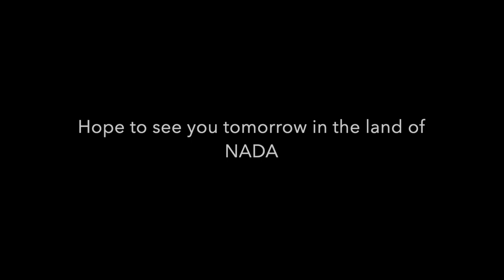Water Spin - Bay: XP Deus II - sensitivity: 80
finally it was a nice sunny afternoon so we headed over the dune.

farmers market in the AM, hoping afternoon spin later